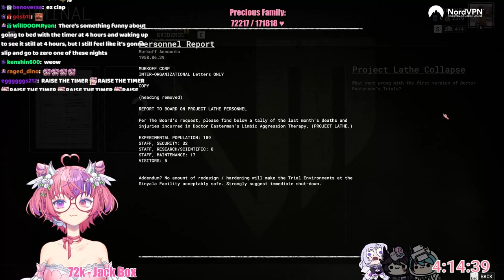I Regret Playing The Outlast Trials Again... ft. Kyo Kaneko, AiCandii, Alpha Aniki & Haruka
Mouseathon 2023 Day 11